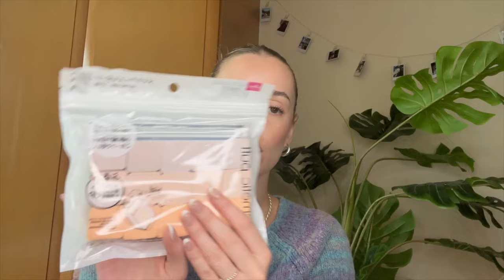september beauty haul | asmr | whispered talking | tapping on items